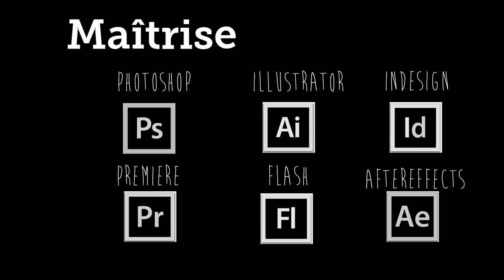CV Infographiste Vidéo 2015